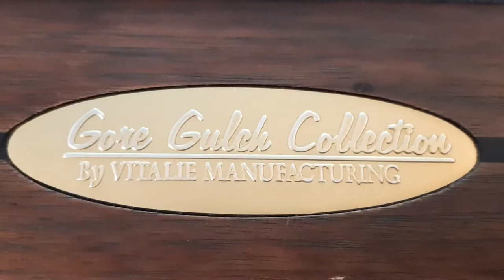8' Peter Vitale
Superior post leg design, claw foot, solid hardwood (pecan?) 3 piece 1" Italian slate.  High end table.